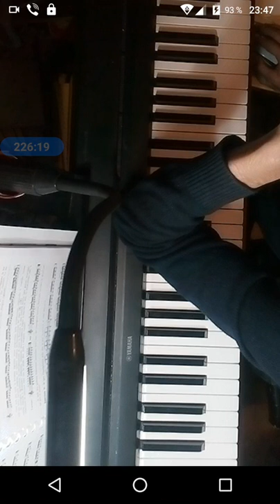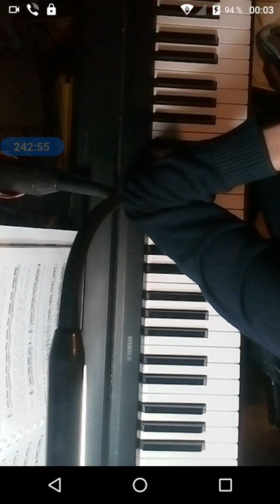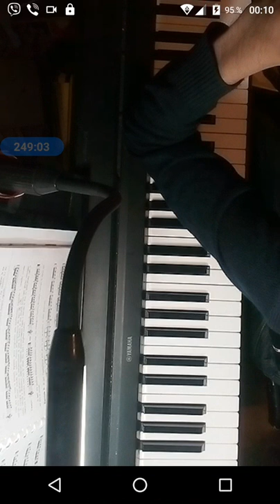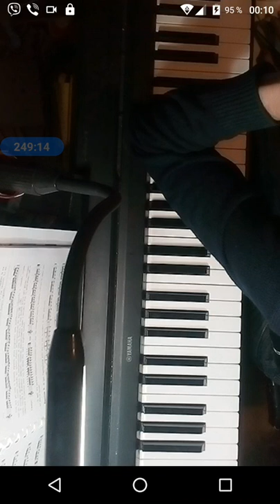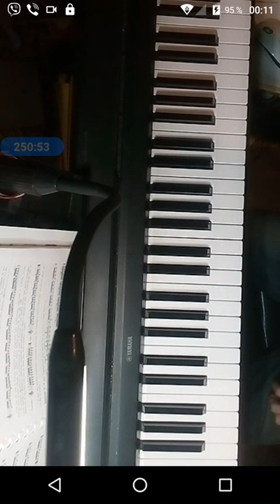gubaev eVGENIY Maratovich PIANIST musician COMPOSER 2021 10 31 23 44 11